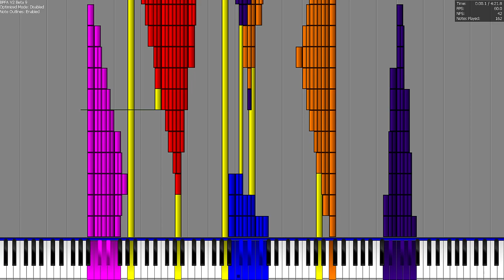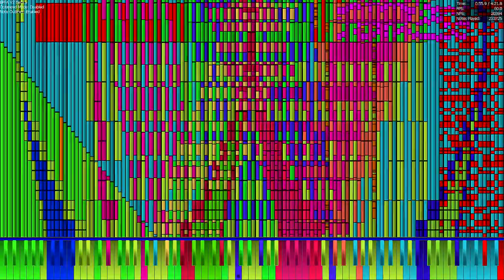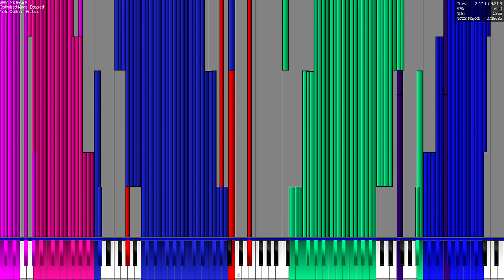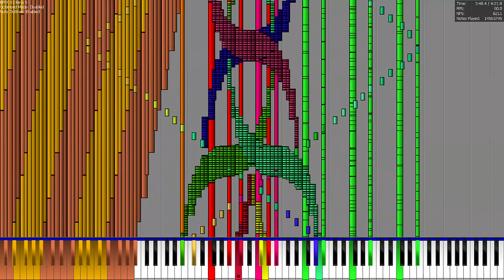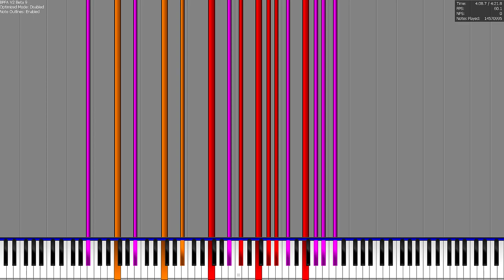[Black MIDI] Eternal 14.57 million ~ BPFA Run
Nice collaboration, plus some easter eggs on half of the MIDI

Main information:
Authors: @ponluxime, and @Danidanijr
MIDI Filename: Eternal U14 Collab_standard.mid

MIDI information:
File Size: 111.32 MB
Tracks: 133 (says in SAFOR)
Notes: 14,573,661
Max NPS: 1.65M+ or higher

Additional information:
Synthesizer: OmniMIDI (14.6.14)
Program: BetterPFA (beta 9)
Soundfont(SFZ): LSP Mixable Concert Grand (1.2.9) - B290II (from @lyzensimpossiblepiano)
Tags (ignore):blackmidi